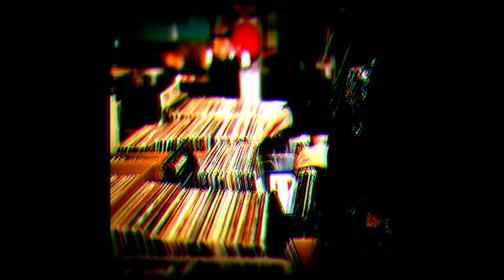Calvin KRhyme -Tenacity